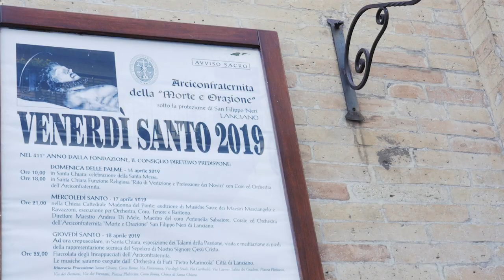SETTIMANA SANTA 2019 - LANCIANO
L'odore dell' incenso, la penombra in chiesa, i gesti ed i riti ripetuti che si perdono nel tempo.
La croce del Cireneo che percorre le vie di Lanciano, il fuoco delle candele e delle fiaccole mosse dal vento, il Miserere Grande e la passione di Gesù, le voci del coro.
Gli incappucciati e il rito della vestizione dei novizi, le mani che stringono le palme e la frenetica e laboriosa preparazione della settimana Santa di Lanciano curata dagli uomini e le donne dell'Arciconfraternita Morte e Orazione San Filippo Neri.
Non è semplice provare a raccontare la devozione, la passione e l'atmosfera che si respira nei giorni prima di Pasqua nella chiesa di Santa Chiara.
Bisogna, quindi, provare ad immergersi con molta onestà in gesti di altri tempi e assecondare ritmi fuori dalla quotidianità che vanno a far vibrare le radici più profonde della tradizione religiosa abruzzese.

Un reportage di Francesco Paolucci